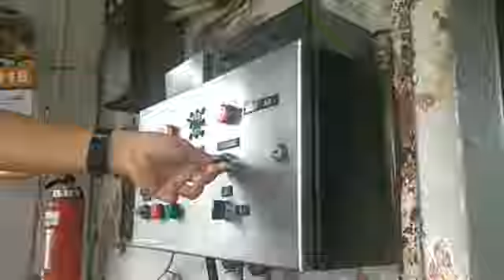( Biang kerok penyebab mengurangnya PJL ) Perlintasan Kereta Api Angke 2018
Note :
perlintasan ini adalah Perlintasan biang kerok dari semua perlintasan di Jalur lingkar Jakarta, hanya karena rawan kecelakaan + udah ada jalan pintas jadi banyak perlintasan yang ditutup.

Nomor PJL    : 5
Sirine              : Original NS
Merk Palang : Nippon Signal Co, Ltd
Lampu Pembantu : --
Lampu arah kereta : --

Train Hunter Indonesia adalah program seputar dunia perkeretaapian. untuk saat ini masih fokus ke Palang Pintu dan JPL. Video ini diproduksi oleh Alif Rahza Production Company yang beralamat di Jalan Transmigrasi ( Jakarta ) dan Jalan Rosidi ( Purbalingga ).

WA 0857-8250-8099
FB Muhammad Alif Rahza

( Alif Rahza )

Selamat menyaksikan.